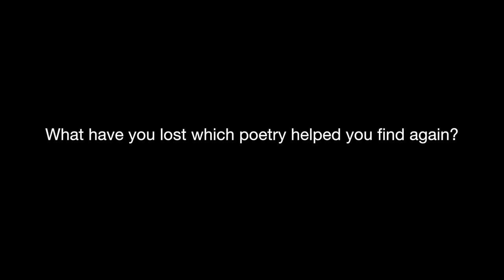Tom Sleigh, P.O.P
P.O.P (Poets on Poetry) is a series of videos curated and produced by Rachel Eliza Griffiths. P.O.P features short videos of contemporary American poets reading both an original poem and a poem by another poet, after which they answer a question provided by a previous participant in the series. The Academy of American Poets has partnered with Griffiths to release the P.O.P video series on Poets.org.